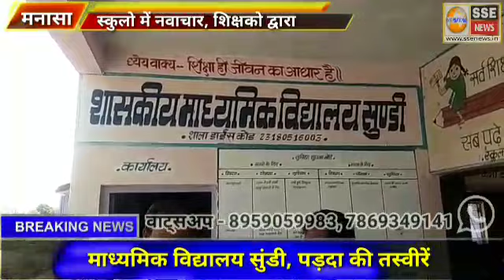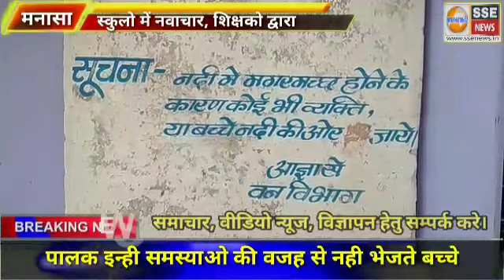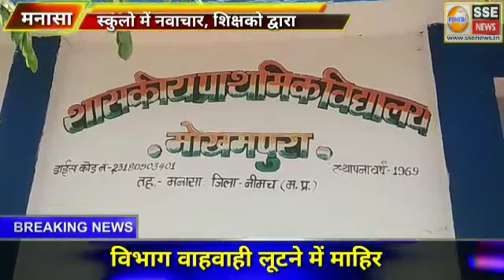शिक्षको के प्रयास से शालाओ का सर्वांगीण विकास, शिक्षा विभाग की लापरवाही